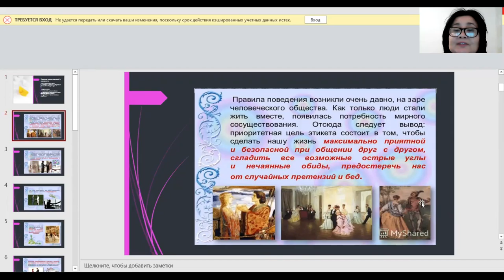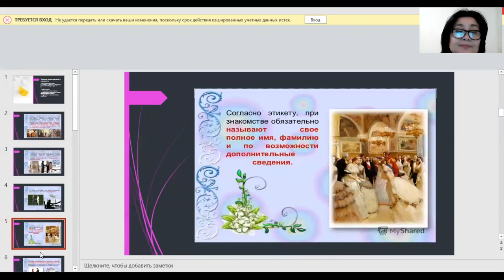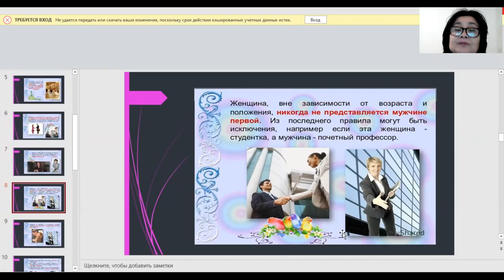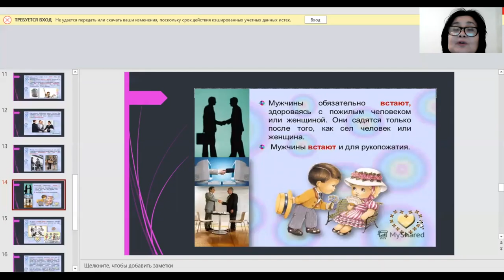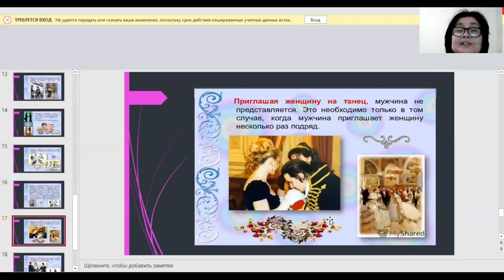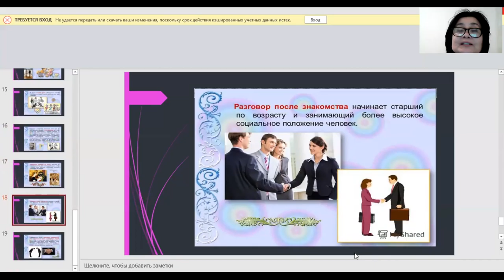КзаУТБ-Семестр2-МИТ-Деловой индустрии туризма-лекция2-рус